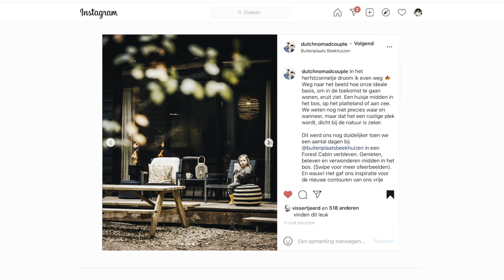Overnachten In Het Bos En Van Alles Ontdekken | Philou Is 3 Jaar! 🥳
Samen met Philou gaan we op avontuur. Midden in het bos. Spinnenwebben zoeken en van alles ontdekken. Van een blote voetenpad op gele laarsjes tot en met het uitpakken van haar verjaardagcadeau. Haar reactie is onvergetelijk 🤩.

Lees hier het blog dat we schreven voor Honeyguide over ons verblijf in de ongerepte natuur van Buitenplaats Beekhuizen

Wil jij ook midden in de ongerepte natuur overnachten? Bekijk de website van Buitenplaats Beekhuizen

00:00 - Teaser van de video
00:17 - De koffer wordt weer gepakt
01:50 - Wakker worden met koffie en door getik
04:19 - Een kijkje op Buitenplaats Beekhuizen
07:06 - Op gele laarsjes over een glibberig bloten voetenpad
09:06 - Zo maak je foto's met herfstsfeer
11:10 - Verjaardagstaart bestellen
12:31 - Wauw!

VOLG ONS
STUUR ONS EEN KAARTJE (OF IETS ANDERS ;-)
Elfhuizen 24, 3311 VG Dordrecht, Nederland, t.a.v. Dutch Nomad Couple